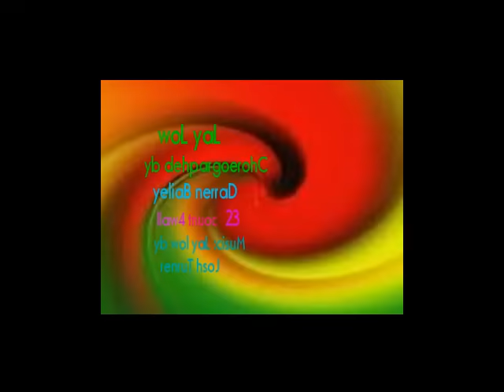lay low linedance (By Darren Bailey )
lay low linedance
choreographed by Darren Bailey
32 count 4 wall  restart : wall 4 after 16 count,  Tag: after wall9 add 4 count
mu